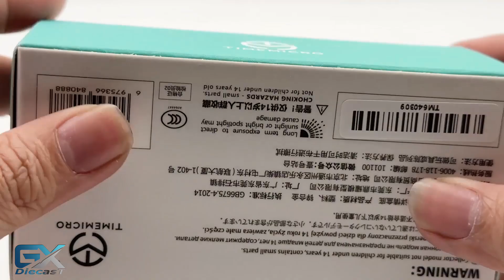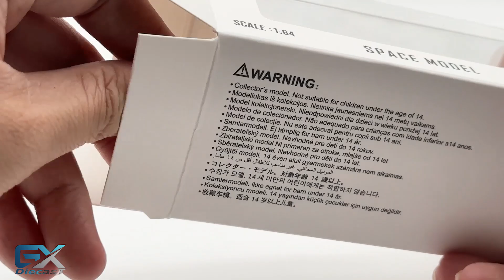1/64 Time Micro+Star Model+Space Model LB Works Lamborghini Aventador (09+Silver+LV)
Product Name: Time Micro/Star Model/SPACE MODEL
Colour: #09/Silver/louis vuitton